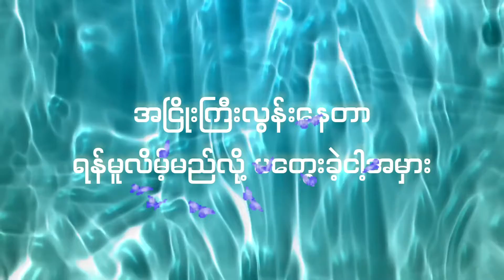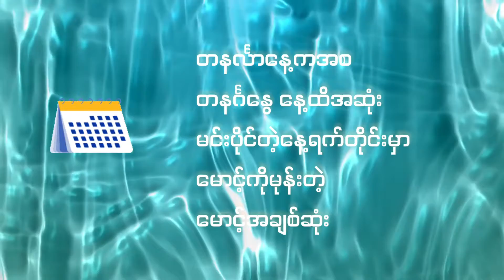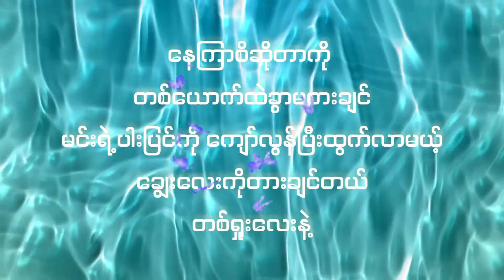Yan Naing (B+) x ALON3 - Why (Produced by Moe Htet Bone Plus)(Lyric Video by Sai John)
Composer - Yan Naing (B+) x ALON3
Produced by - Moe Htet (B+)
Studio - UK